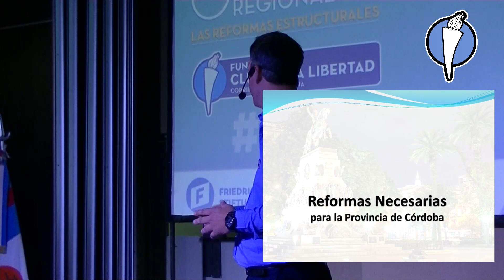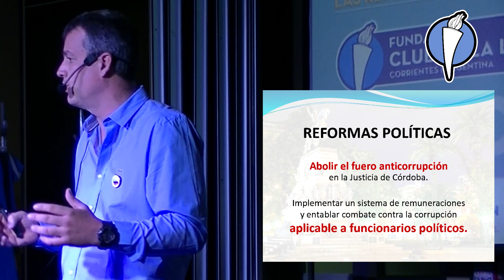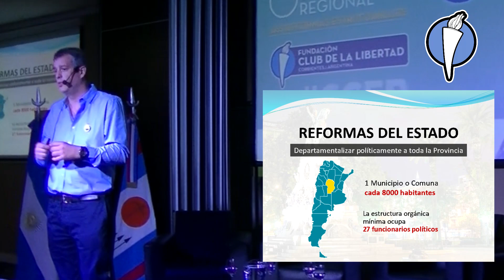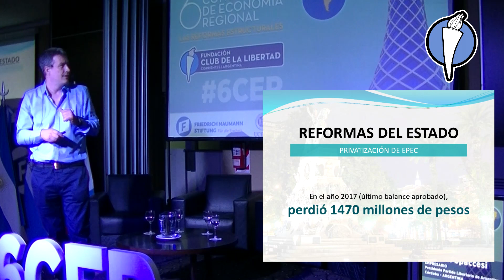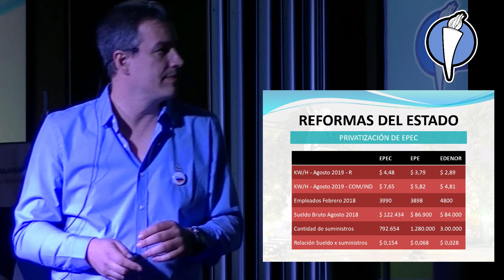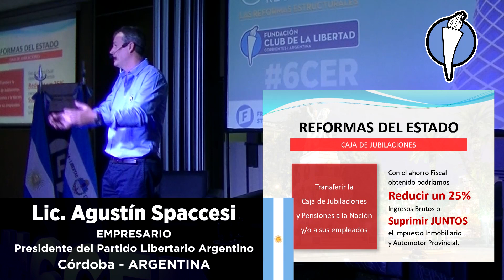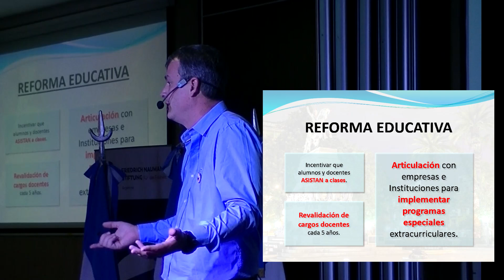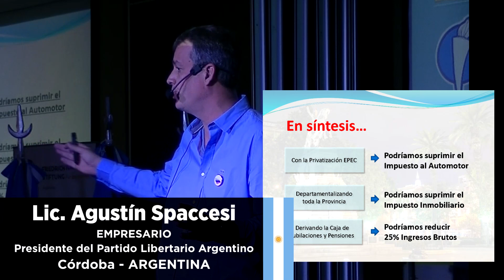6to Congreso de Economía Regional - Agustín Spaccesi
Conferencia Magistral brindada por el Lic. Agustín Spaccesi, de la Ciudad de Córdoba, Argentina y Presidente del Partido Libertario Argentino, durante la Primera Jornada del 6to Congreso de Economía Regional, organizado por la Fundación Club de la LIbertad, en al Ciudad de Corrientes, ARG, los días Jueves 7 y Viernes 8 de Noviembre de 2019.
El tema que expuso fue LA REFORMA ESTRUCTURAL NECESARIA EN LAS PROVINCIAS - EL CASO CÓRDOBA